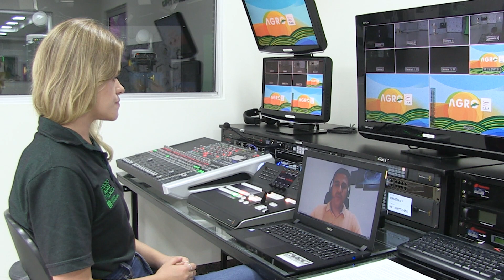Créditos de carbono: até 2030, Brasil deve movimentar R$100 bi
A redução na emissão de gases que intensificam o efeito estufa tem contribuído com um negócio promissor: a comercialização de créditos de carbono. A estimativa é que o Brasil movimente nesse mercado 100 bilhões de dólares, até 2030.

Apesar dos números bilionários, ainda existem muitas dúvidas sobre como funciona essa negociação. Para compreender todas as etapas do processo, conversamos com especialistas que trabalham nas diferentes áreas deste mercado da agricultura de baixo carbono.